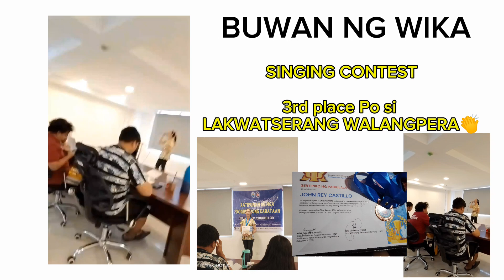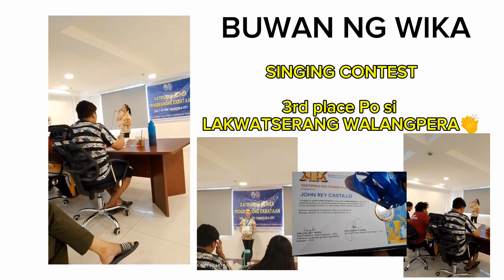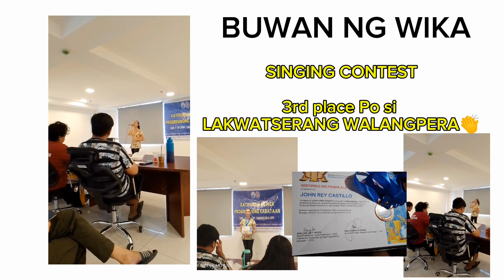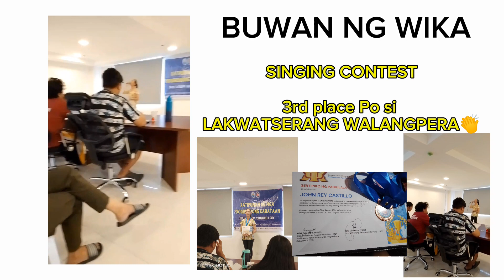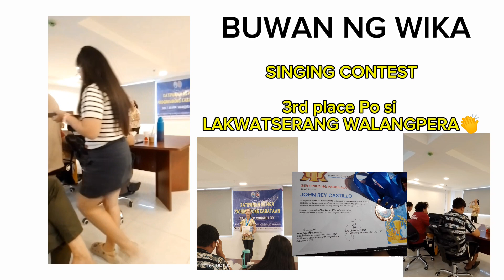BUWAN NG WIKA "SINGING CONTEST" 3RD PLACE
Hello Guys!

WELCOME PO SA AKING YOUTUBE CHANNEL!!!

💋 BUWAN NG WIKA SUMALI PO AKO NG SINGING CONTEST AYON DI NAMAN AKO NABIGO NASA THIRD PLACE PDIN PO TAYO KAHIT MERUN AKO SAKIT THAT TIME ,"UBO'T SIPON. !

💋 NAKATNGGAP TAYO NG

*CERTIFICATE
*MEDAL
*PRIZES
*GIFT